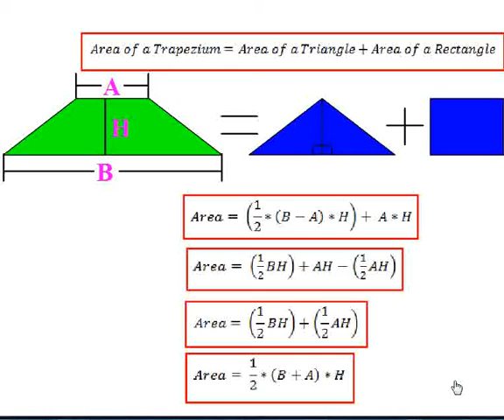Proof of Area of A Trapezium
Proof of Area of a Trapezium.  Visual representation of the proof, Includes Algebraic proof as well.  Download a copy of swf file which can be used with the Smart Notebook from the following